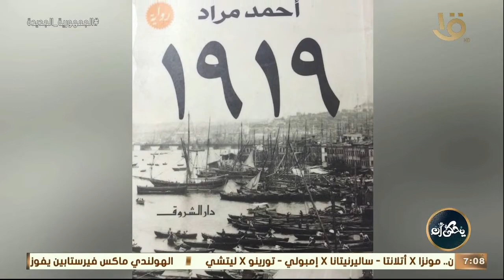“ من أعمال كتابية الى أعمال درامية “ تقرير عن المنفرد المتميز أديب البيست سيلر .. “ أحمد مراد “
يحكى أن | “ من أعمال كتابية الى أعمال درامية “ تقرير عن المنفرد المتميز أديب البيست سيلر .. “ أحمد مراد “